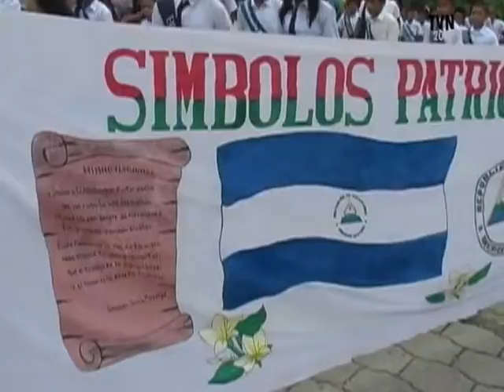2013 Ocotal Bandas ritmicas y palillonas -CMóvil 2 de 6